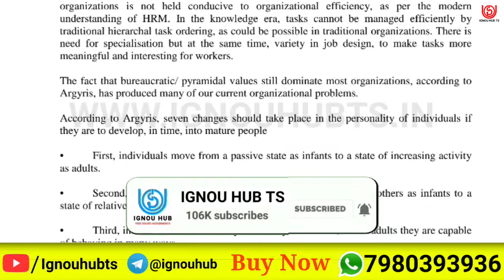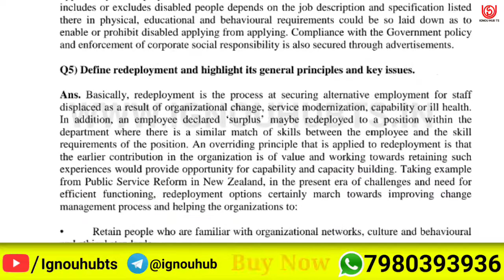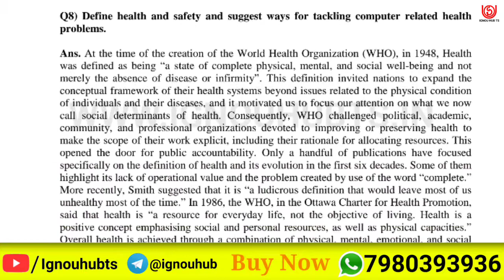MPA-014 Solved Assignment 2021-22 in English, MPA 14 Solved Assignment 2022, MPA 14 Assignment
You find MPA 14 Solved Assignment 2021-22, MPA 14 Solved Assignment and you can download PDF it very easily, then follow the given steps to download, IGNOU solved assignment.

Your Questions:-
MPA 14 assignment |
MPA 14 solve pdf |
MPA 14 solve assignment English pdf |
MPA-014 solved assignment 2021-22 in English | MPA-014 solved assignment 2022 |
MPA-014 assignment question paper 2021-22 | ignou solved assignment |